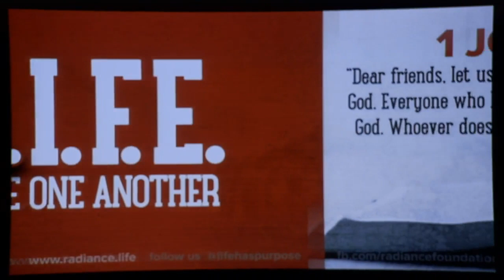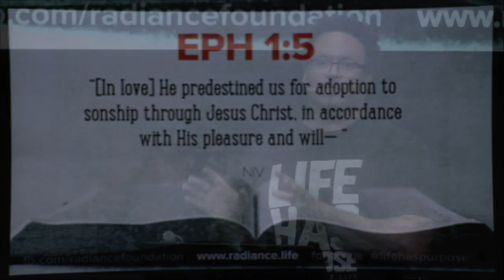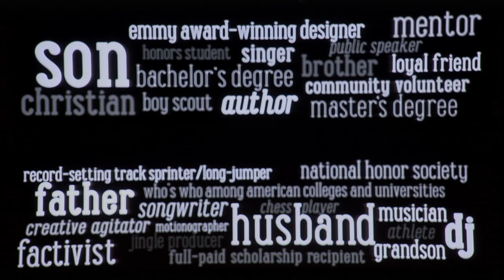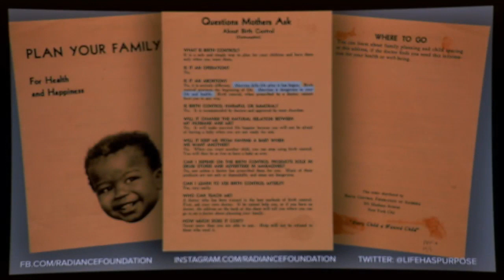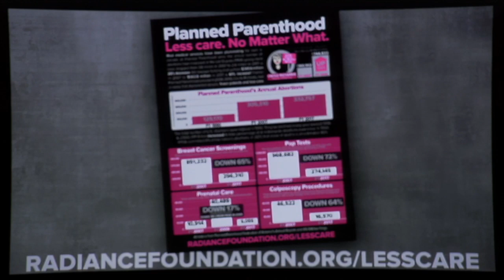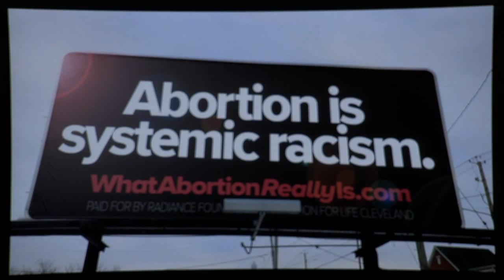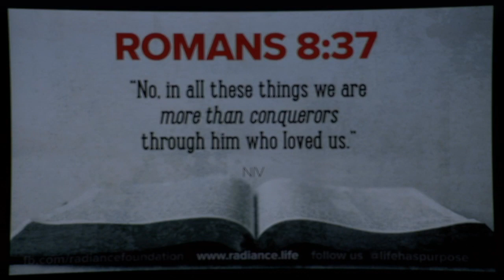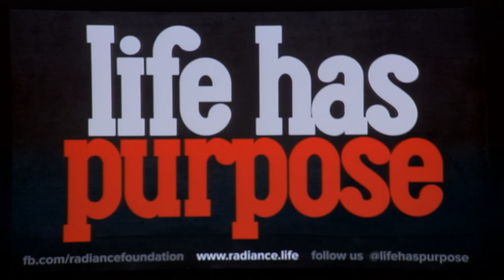Ryan Bomberger, founder of The Radiance Foundation - TNG Cincinnati 2019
Ryan Bomberger taking the stage at our Truth For a New Generation conference in Cincinnati, OH in 2019. What a powerful speech he gave!! We encourage everyone to like and share this video...because LIFE HAS PURPOSE! you can check out Ryan's foundation It's a great organization making moves in the right direction for abortion and adoption.